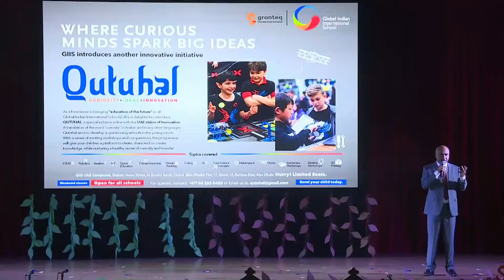Make the most of your smartphone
Mr.Mudgal shares some tips on making most out of smartphones with particular focus on making use of Google Assistant and Siri